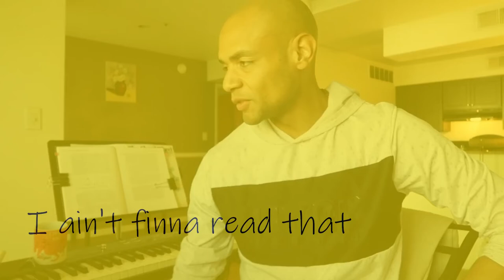Roland Topor - The Tenant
It got my goat

I'm Everywhere @PhthaloGray

00:00- intro stuff
03:13- Plot
10:43- Introspection